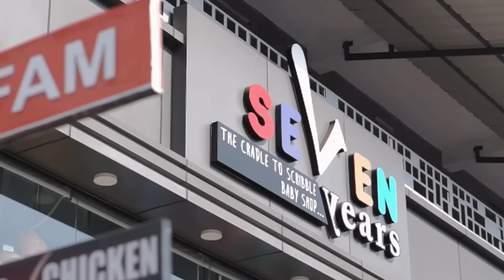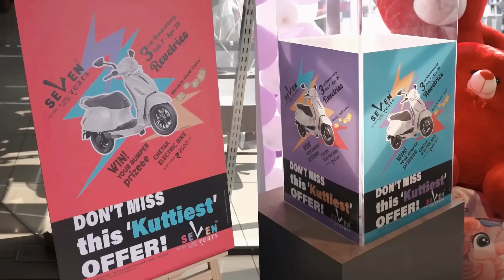Aishumma’s Birthday Shopping 🛍️ at Seven years Babyshop VADAKARA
Checkout instagram and follow @seven_years_babyshop for amazing offers and discounts, a one stop shopping destination for babies and kids. You could find all the baby needs, accessories, toys, outfits and baby foods from here at its best and affordable price.
Shop Name : Seven years baby shop
Location: Edodi, Vadakara.